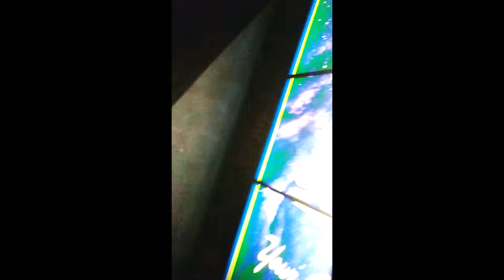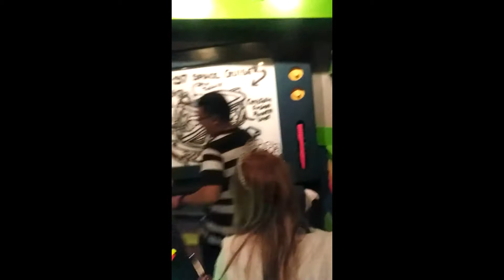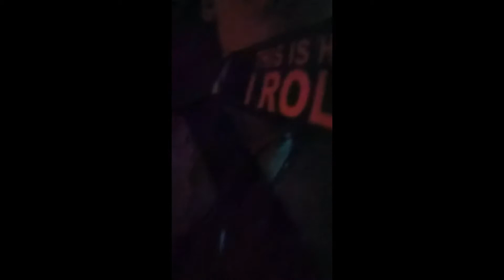Disney Vacation vLog Day 1 Mac Magic Kingdom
My first Day @ Magic Kingdom on my vLog Donations TMG Studios